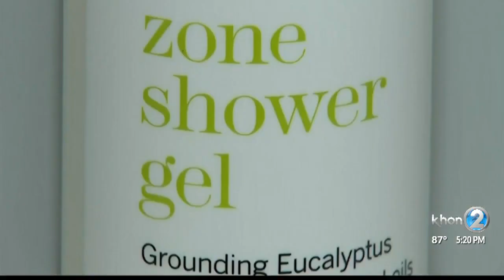Mariott says goodbye to small plastic bottles